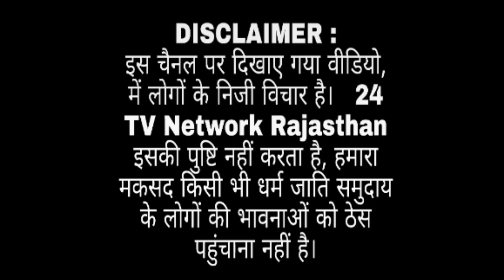किशनगढ़ विधानसभा मैं 2023 विधानसभा चुनाव को लेकर क्या है माहौल